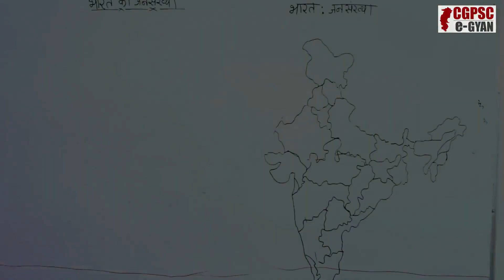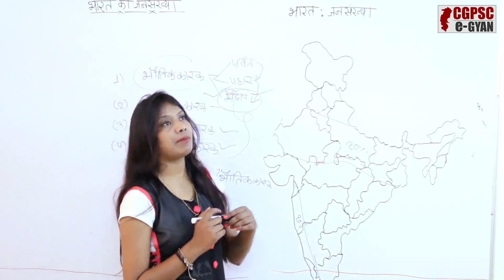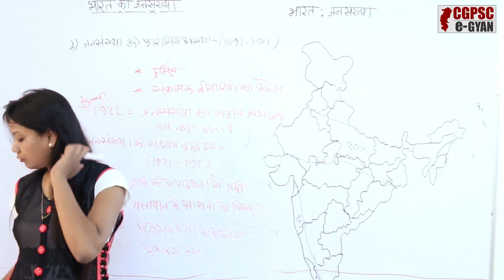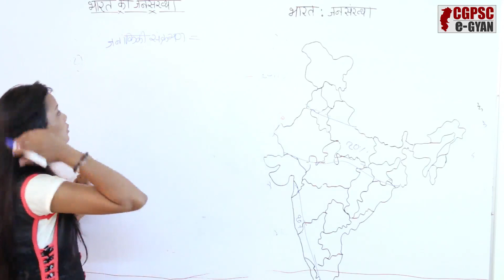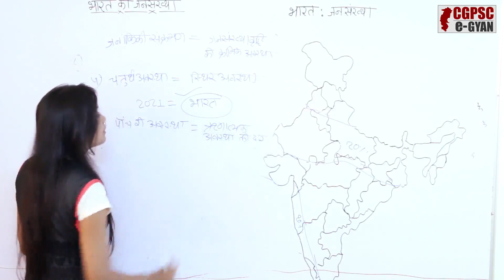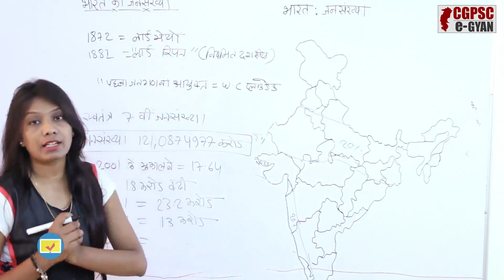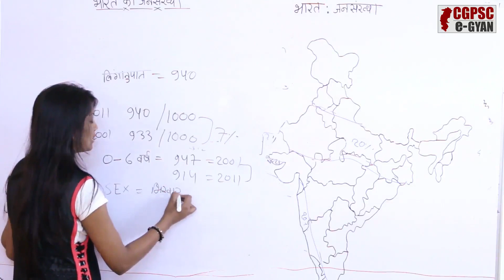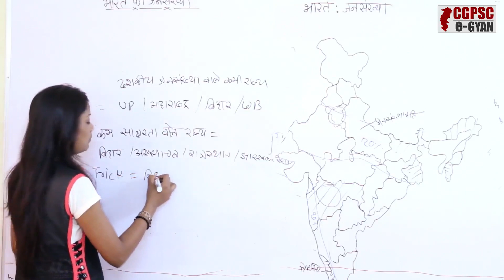🔴 भारत की जनसंख्या 🔥🔥| Population of India | Geography Tip & Tricks for CGPSC, VYAPAM, UPSC & SSC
🌍 Ready to master the geographical wonders of India? 🗺️ Join us on an enriching journey through the diverse landscapes and natural marvels of this incredible nation! 🇮🇳 Tailored for students preparing for their State PCS exams, this comprehensive video covers everything you need to know about Indian geography. 📚 From the climates and rivers to minerals, tribes, and agricultural practices, we delve into the intricacies of India's geographical tapestry. 🌱 Gain valuable insights into the population distribution, vegetation patterns, soil resources, irrigation systems, mountain passes, and physical regions that shape India's landscape. 🏔️ Prepare to ace your exams with confidence as we unravel the geographical mysteries of India! 🎓